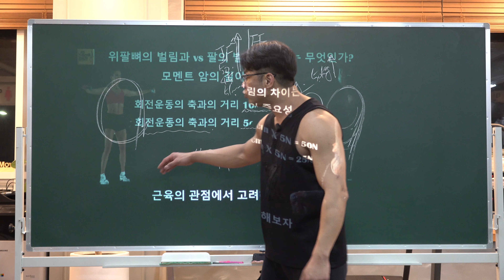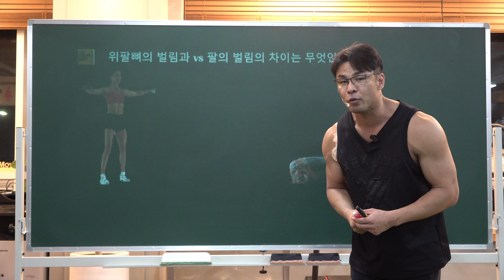사레레와 덤벨프레스 중 누구부터 해야할까?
질문하기

1. 기초해부학: 해부학적 구조 및 운동과 관리전략에 대한 순서 및 저세분석을 위한 기본과정
2. 마스터코스: 해부학에서 배웠던 내용을 바탕으로 운동분석 및 실제실제 고객관리를 어떻게 해야하는지에 따른 정확한 방향과 방법을 통해 고객이게 적용 시킬 수 있늨 실무학습과정. 월1회 정규미팅교육을 통해 보강수업.
공부하시다가 어려우신 부분들은 질문주세요.

"해부학전문 채널"링크

영상시청순서는 재생목록에
숫자로 순서를 표기해두었습니다.
해당 순서를 기준으로 시청하시면 됩니다!!